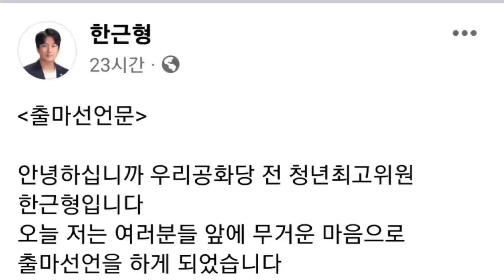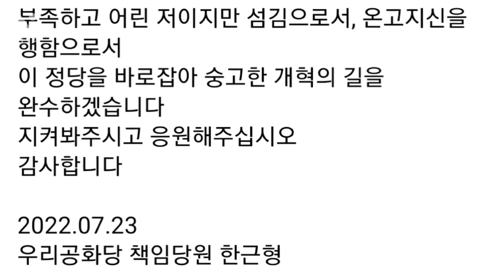한근형(facebook), 출마 선언문